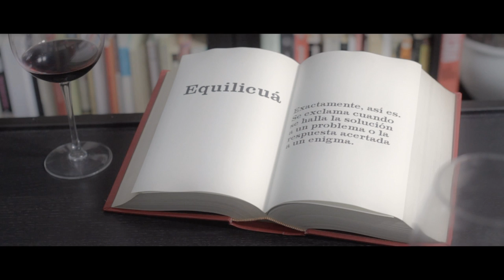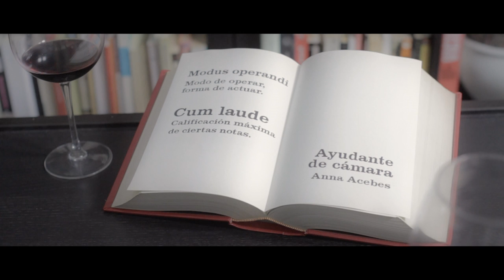equilicuá (cortometraje 2014)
cortometraje dirigido por ignacio f. rodó.
interpretado por david casulleras y roser de castro.

short film directed by ignacio f. rodó.
starring david casulleras and roser de castro.